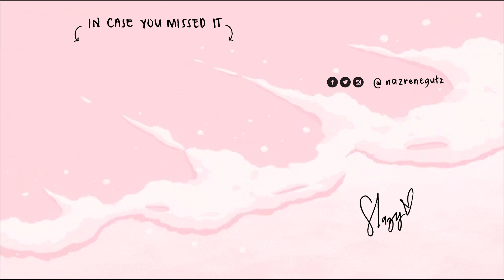K-DRAMA INSPIRED MAKEUP 🌸 (KOREAN DRAMAS LOOK)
This is the effect of watching too much k-drama! 😂

I’ve been loving korean makeup lately especially in dramas. I’ve also watched a bazillion korean makeup tutorials for like weeks now! It’s so beautiful! How can they pull it off? It looks so natural, glowy and elegant. I’M OBSESSED!! 😍 Let me know what look should I do next? 😊

⇢ Fresh Glow & Tone Collagen Face & Body Mist
⇢ Loreal Infallible Full Wear More Than Concealer (Amber)
⇢ Aritaum Sugarball Cushion Cheek Color (Creamy Rose)
⇢ Maybelline Clear Smooth All In One Powder (Honey)
⇢ Benefit Hoola Bronzer
⇢ Vice Cosmetics Micro Brow (Soft Brown)
⇢ Issy & Co Brow Refiner (Clear)
⇢ Chica Y Chico One Shot Eye Palette (no 2)
⇢ Fashion 21 Double Up Mascara
⇢ Fashion 21 Single Blush On (#6)
⇢ Innisfree Mineral Fit Stick Highlighter
⇢ Clio Mad Matte (Mocha Chip & Deepublic)
⇢ BLK Cosmetics Mini Sparkle Gloss (Diamond)